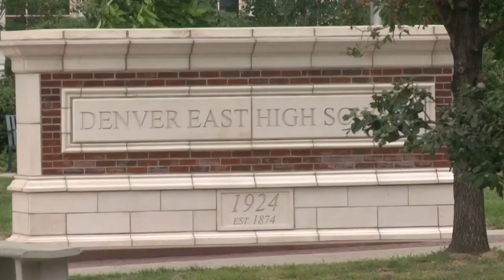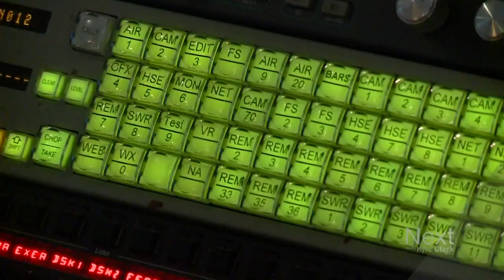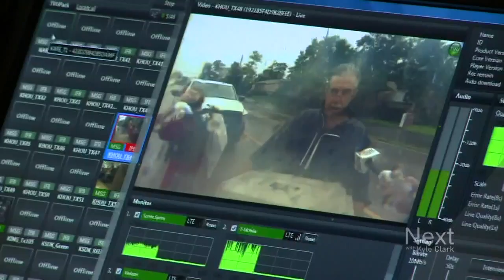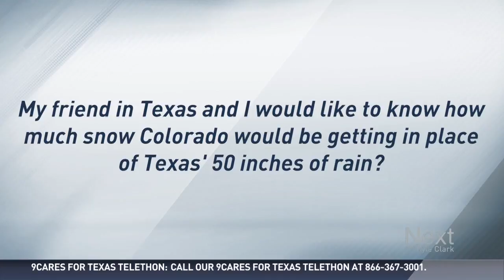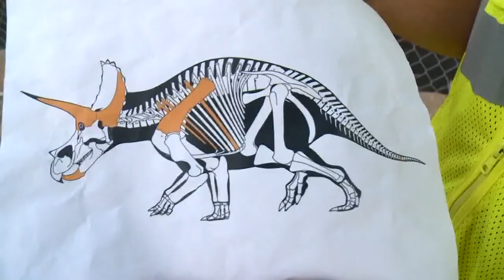Colorado Last Week (9/3/2017)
Colorado Last Week is a weekly series highlighting a handful of featured stories from around the state.

NOTE: Since this is a recap of the previous week, it's possible that new details may have been published on stories in the time since uploading this video.

School district paid nearly $10,000 to cheer coach shown forcing splits in video:

How a TV station in Houston is using a Denver signal to make a broadcast during Harvey:

How much snow would we be getting in Colorado in place of Texas' 50 inches of rain?

This series focuses on stories local to Colorado, which is why we sometimes don't include national stories. If you're interested in viewing our coverage on national stories, please visit 9NEWS.com.